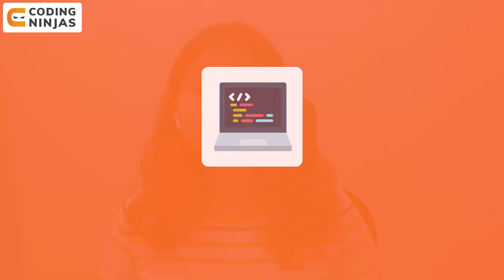Roadmap To Become Job Ready Programmer 2022 | Coding Ninjas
In this video, we will be talking about Roadmap To Become Job Ready Programmer

CHAPTERS:

0:00 - Introduction
1:15 - Learn to Code
4:17 - Developing your Skillset
5:59 - Deployment
7:05 - Resume Building
8:26 - Programming Fundamentals
10:04 - Practicing Previous Questions
11:16 - Mock Interviews